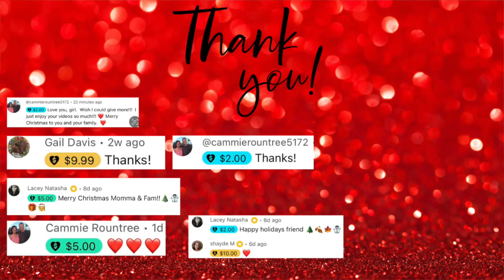IPSY GLAMBAG AND BOXYCHARM BY IPSY JANUARY 2024 UNBOXING | NEW DOSSIER SCENTS | HOTMESS MOMMA MD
CODE: RHONDA5

  CODE: HOTMESS

CODE: HOTMESSMOMMAOF4

CODE: HOTMESS

Code: HOTMESS
saves 10%